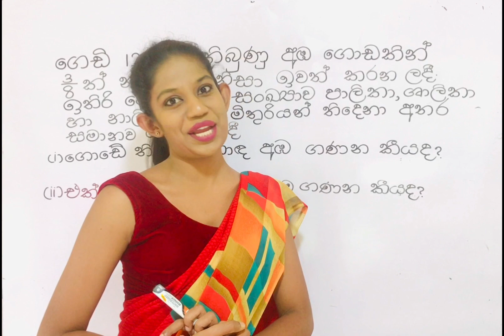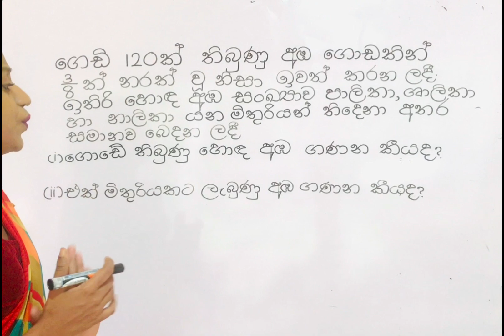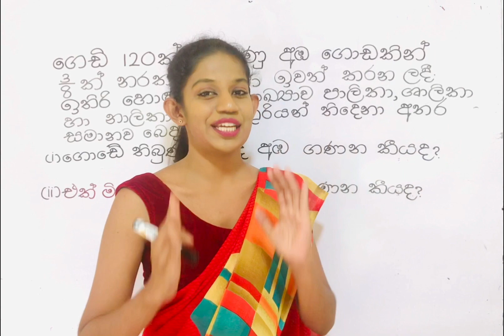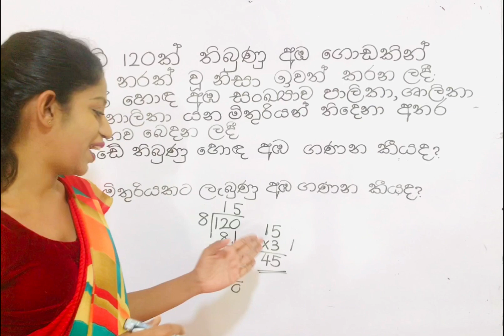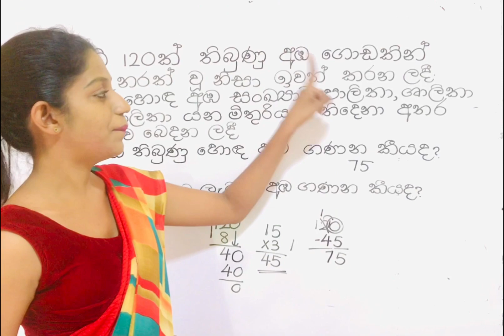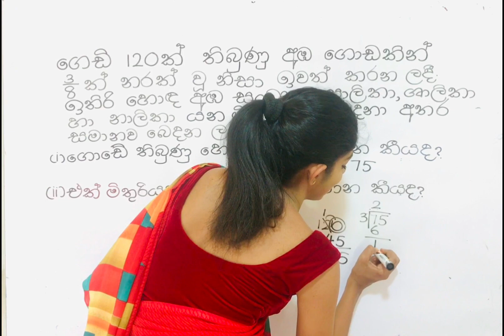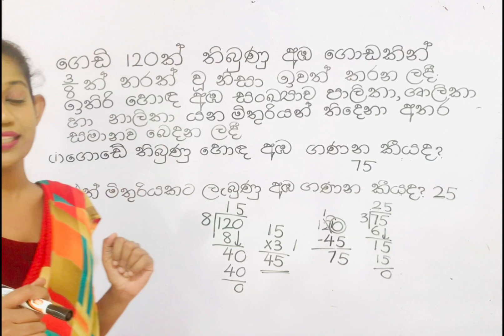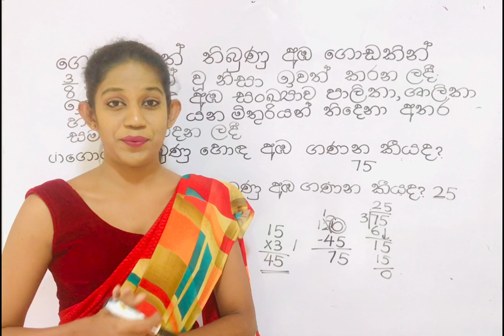භාග සම්බන්ධ වගන්ති ගැටලුscholarship grade5 maths grade 4#seminar